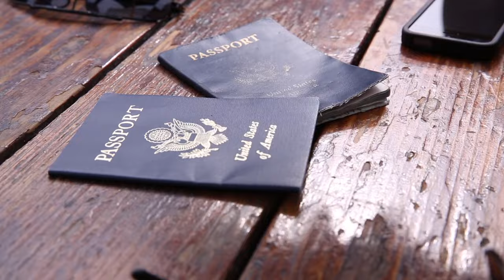Justiça da Noruega deve decidir sobre passaportes para filhos de brasileira que moram no país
​A Segunda Turma do Superior Tribunal de Justiça (STJ), por unanimidade, concluiu que cabe à Justiça da Noruega decidir sobre a expedição de passaportes para duas crianças com dupla nacionalidade – norueguesa e brasileira – que vivem naquele país.